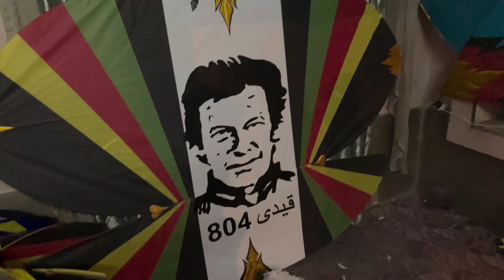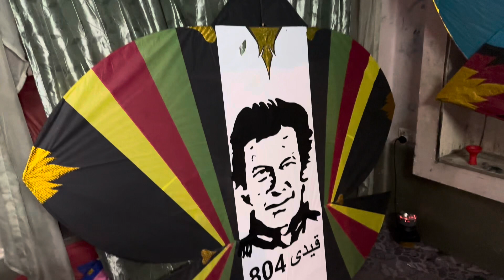Pindi CiTy Night Basant 2k24 || Biggest Kites || Rawalpindi Basant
Rawalpindi City Night Basant Scenes. Biggest Kite of all time. Enjoyed a lot with friends.